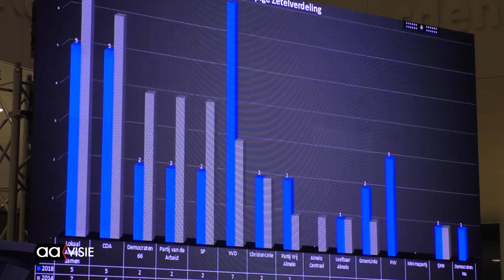CDA en VVD de grootste, drie zetels voor PVV in Almelo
VVD leek lang de grootste partij in Almelo te worden, maar zag op het laatste moment CDA ook een zesde zetel pakken. De liberalen winnen wel drie zetels ten opzichte van vier jaar geleden, CDA verliest er één. De te vormen coalitie zal door de uitslag uit minimaal vier partijen gaan bestaan.

Nieuwkomer PVV had ingezet op vier zetels maar het ziet er naar uit dat ze er één minder krijgen. De grootste partij na PVV en CDA is Lokaal Almelo Samen, zij staan voorlopig op vijf zetels. D66, PvdA en SP leveren allen twee zetels in en houden er evenzoveel over.

GroenLinks gaat van één naar twee, net als Partij Vrij Almelo. ChristenUnie houdt twee zetels, Leefbaar Almelo en Lijst Çete blijven bij één en Democraten.Nu pakt ook een zetel. Zoals het er nu uitziet komen Almelo Centraal en de Minimapartij niet in de nieuwe gemeenteraad, waardoor deze gaat bestaan uit dertien partijen.